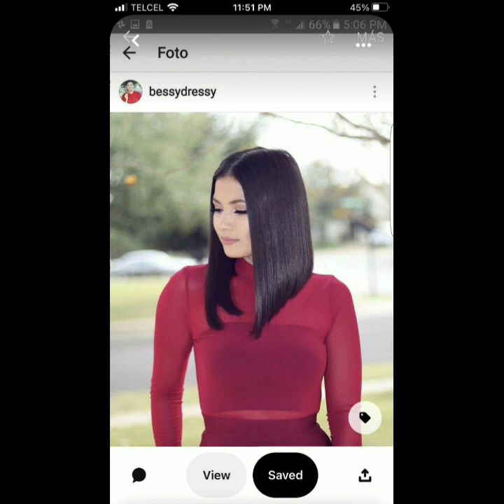Bob Haircuts and Hair Color ldeas ForWomen Over 40 According To CelebHairstylists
Bob Haircuts and Hair Color ldeas For
Women Over 40 According To Celeb
Hairstylists